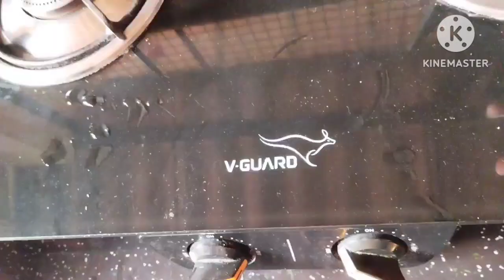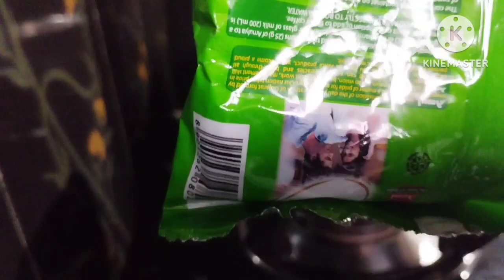റമദാൻ 27ആം രാവിലുണ്ടാക്കിയ ഒരു കിടിലെൻ ചെറുപയർ പായസം.